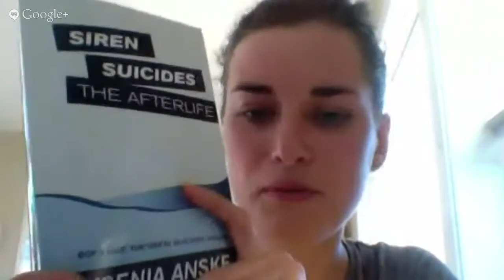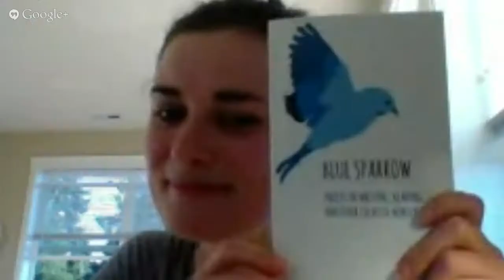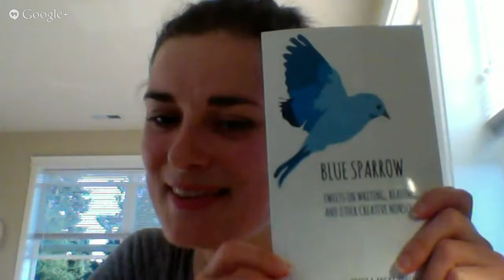What the Hell is Garrett Doing? Author Interview with Ksenia Anske